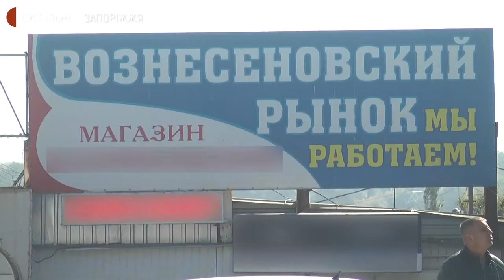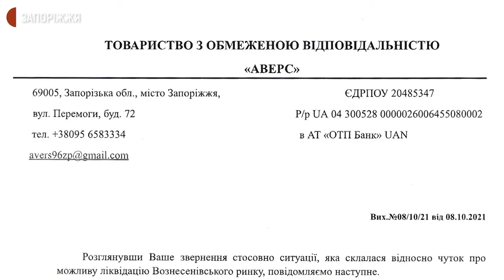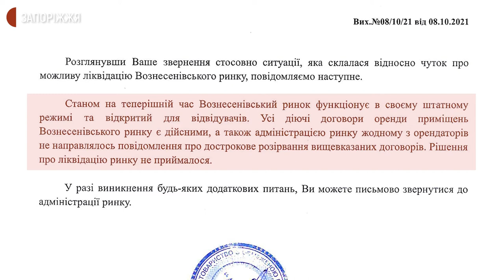У Запоріжжі демонтують кіоски на Вознесенівському ринку | Новини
У Запоріжжі демонтують кіоски на Вознесенівському ринку. Про це журналістам Суспільного повідомив один із приватних підприємців ринку Василь. Каже: зараз процес активізувався, а вперше розпочався 5-6 років тому. Розбиралися у ситуації журналісти Суспільного.